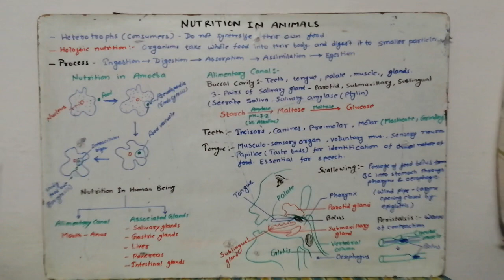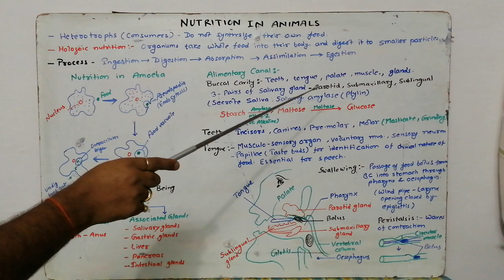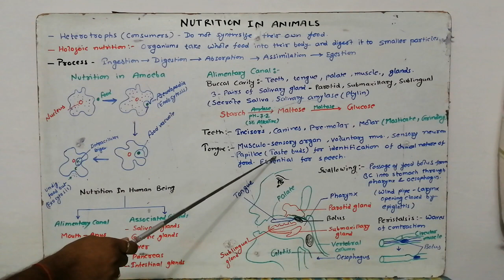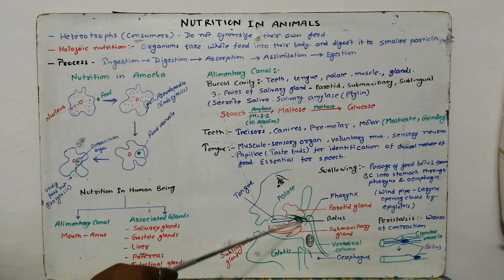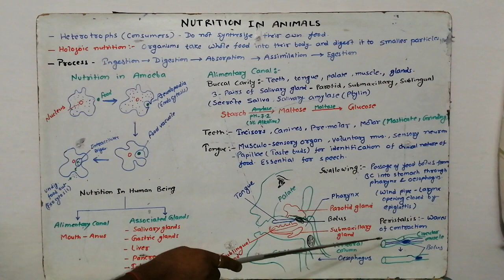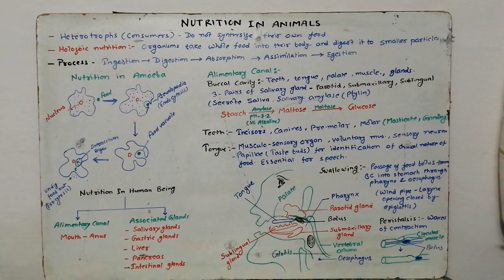Nutrition in Animals (L4) (Life Processes)